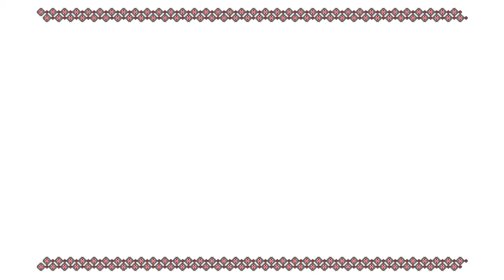RRC Podcast - Episodul 17 - Colonia România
Ce este o colonie? V-ați pus vreodata întrebarea?

Noi, românii ne plângem sau ne lăudăm că trăim într-o colonie. Mai degrabă ne lăudăm, decât ne plângem întrucât ceea ce ne doare ne și place.

Ne complacem în ideea de a fi stăpâniți.

Știți, această țară pe care o considerăm a noastră are un singur cel mai mare oraș: capitala țării. Celelalte sunt mai mici, cu mai puțini locuitori, desigur. Aproape că am spune: e un sistem piramidal. Sau un sistem centralizat. Arată ca o celulă cu un singur nucleu...România astăzi este o țară globalistă care aparent trăiește, pare un organism de sine stătător, în viață, dar nu... este menținută de aparate.